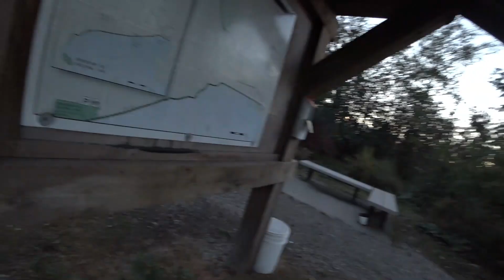Ebike Sa Tulay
Nag Ebike papunta at pauwi galing trabaho.